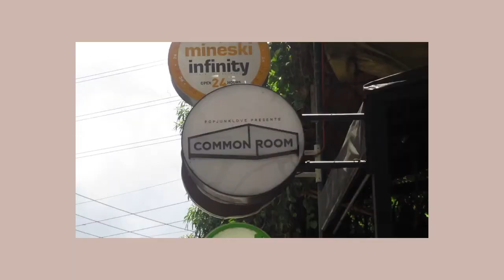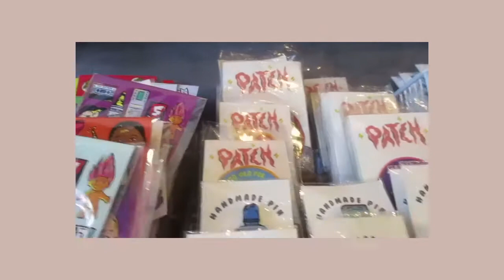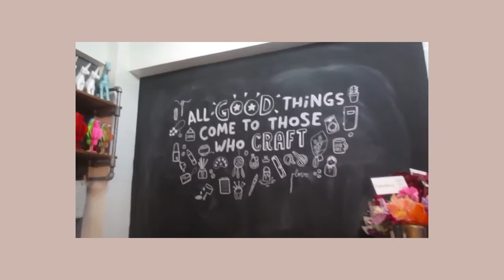Adventures in Common Room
Hello, friends! It's Fraffee - artist and graphic designer from the Philippines! I went to Common Room in Katipunan last month (in the earlier half of June) and filmed this vlog-ish video. As you can see, I take my arts and crafts very seriously hehe.

People mentioned:
Follow their lovely IG accounts! :)

Facebook & Instagram: @theworldoffraffee

Want a free basic brush calligraphy strokes worksheet? Here ya go

Create at your own pace and keep the dream alive!